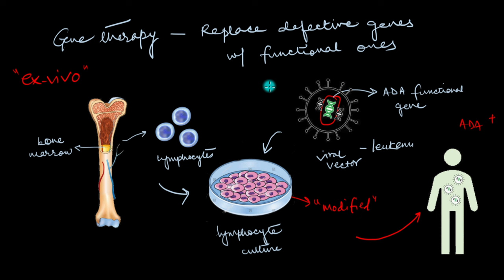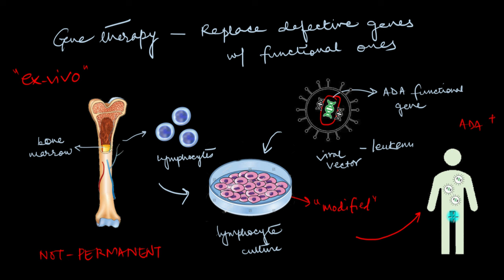Gene therapy | Biotechnology and its Applications | Biology | Khan Academy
In this video, we talk about literally correcting genes with the help of gene therapy. We specifically tap into the first disease that was cured with gene therapy and learn about the intricacies of this remedy.

Timestamps:
00:00 - ADA deficiency
01:10 - Bone marrow transplantation and enzyme replacement
03:20 - What is gene therapy?
04:41 - How is gene therapy done?
10:41 - Why is it promising?

Check out more videos and exercises on Biotechnology and its Applications

To get you fully ready for your exam and help you fall in love with biology, find the complete bank of exercises and videos for Class 12 Biology

Created by Sulagna Das